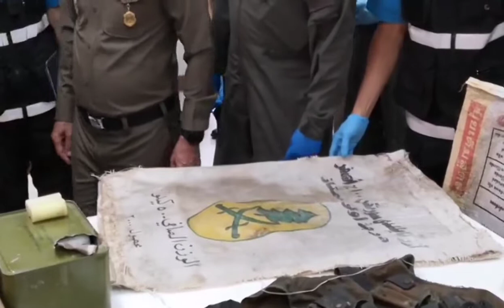"ศรีวราห์" รุดตรวจสอบอาวุธสงครามศรีสะเกษ ปืน RPG อื้อ พบเป็นชนิดเดียวกันใช้ชุมนุมปี 53-57